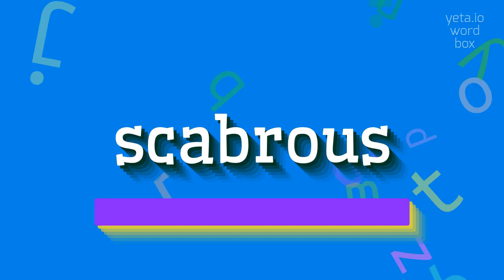How to say "scabrous"! (High Quality Voices)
Watch in this video how to say and pronounce "scabrous"!